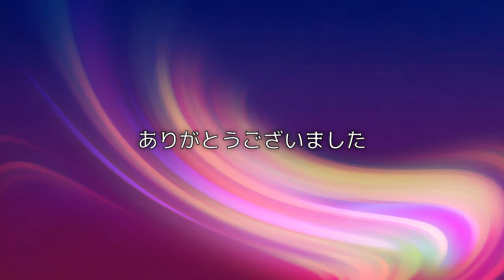‹山口組分裂›平成最後の年の終わりを控えて「山口組三国志」移籍情報から見えてきた各組織の状況「お前らが思ってるほど６に組員移籍してない」